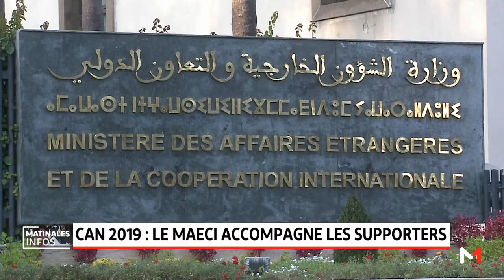CAN 2019 : LE MAECI accompagne les supporters.